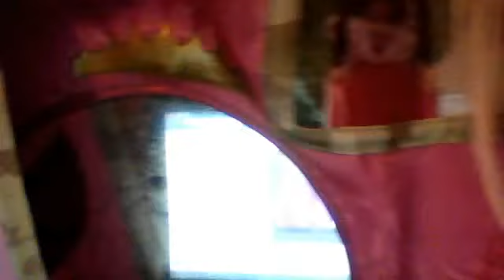twilight saga part 3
we love twilight. From lina